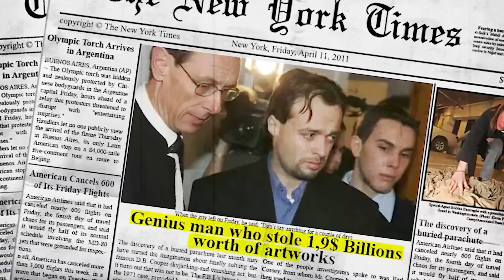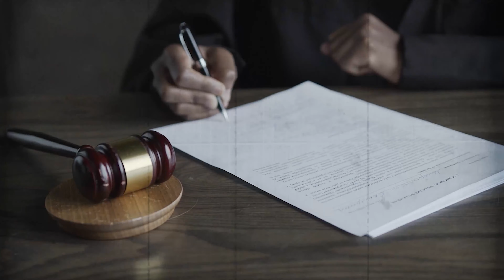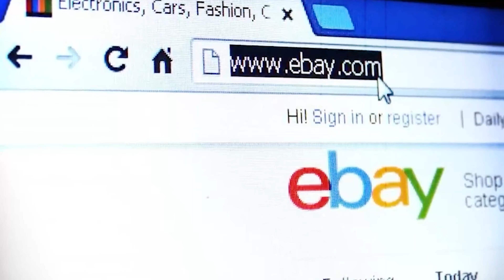The Audacious $1.9 Billion Heist In Front Of Guard's Eyes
The most mysterious case in history.  Without a trace, the audacious  $1.9 billion heist happened right in front of Guards eyes.

This previously baffling situation has been clarified. The most notorious art thief in history. The investigator had a hard time wrapping their head around the fact that a single person could have stolen artwork with a value of $1.9 billion using such simple tools. a screwdriver with a Phillips head, an antenna, and a coat with a loose fit. These were the tools that Stephan Breitwieser used to steal artworks and perform the most audacious $1.9 Billion heist in front of guards eyes.

How was it that he was able to accomplish all of this with such few tools?